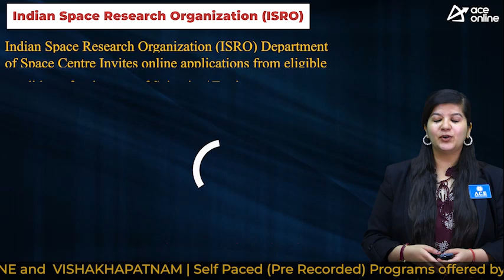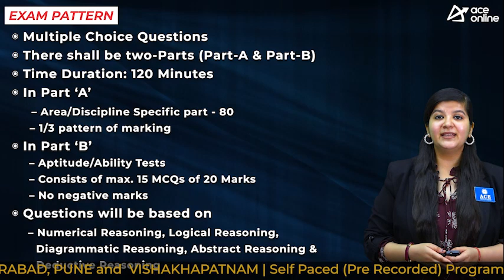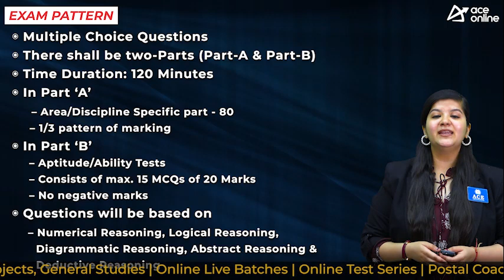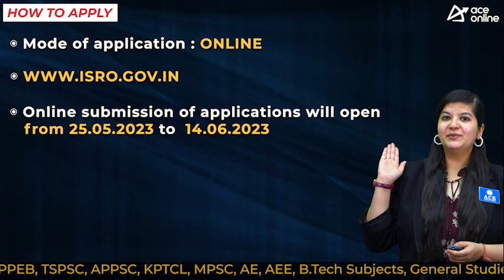ISRO: Dated 25.05.2023 for recruitment to the post of 303 Scientist/Engineer 'SC'(EMC) | ACE Online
Indian Space Research Organization /Department of Space Centre invites online applications from eligible candidates for the post of Scientist/Engineer.

POST NAME:
Scientist/Engineer

DISCIPLINE
 Computer Science
 Electronics
 Mechanical

EDUCATIONAL QUALIFICATIONS
BE/ B.Tech or equivalent in Engineering with an aggregate minimum of 65% marks

AGE LIMIT:
28 years as on 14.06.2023
Age limit as per norms

SELECTION PROCESS
Written Test
Personal Interview

EXAM PATTERN
Part ‘A’ – Area/Discipline Specific part - 80 Multiple Choice Questions (-1/3 pattern of marking).

Part ‘B’ -
Aptitude/Ability Tests – Consists of maximum 15 Multiple Choice Questions (MCQs) totaling to 20 marks (No negative marks).
Questions will be based on Numerical Reasoning, Logical Reasoning, Diagrammatic Reasoning, Abstract Reasoning and Deductive Reasoning.

Qualifying Marks:
Unreserved candidates
Written Test: 50% /50% each in Part ‘A’ & ‘B’
Interview: 50/100 Marks
Overall: 60%

Reserved candidates
Written Test: 40% each in Part A & B
Interview: 40/100 Marks
Overall: 50%

PAY SCALE
Scientist/Engineer ‘SC’ in Level 10 of Pay Matrix and will be paid minimum basic pay of ₹.56,100/- p.m

Apply Mode: Online
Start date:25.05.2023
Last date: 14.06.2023